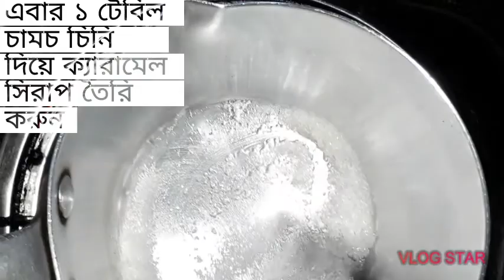দেশী মুরগির ভিন্দালু | Chicken Vindaloo | _শখের হেঁশেল_ | Shokher Heshel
দেশি মুরগির ভিন্দালু রেসিপি | Chicken Vindaloo Recipe | চিকেন রেসিপি | Chicken Recipe

সাধারণত যেভাবে আমি রেসিপিটি তৈরি করি, সেভাবেই আমি আপনাদের সাথে শেয়ার করলাম।